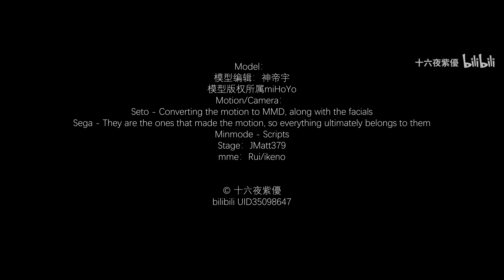【Honkai Impact 3 MMD/4K/60FPS】Raiden Mei【Ghost Rule】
Model：模型编辑：神帝宇
模型版权所属miHoYo

Motion / Camera：Seto - Converting the motion to MMD, along with the facials
Sega - They are the ones that made the motion, so everything ultimately belongs to them
Minmode - Scripts

Stage：JMatt379

MME：Rui/ikeno

Hello!

Original creator's name : 十六夜紫優

안녕하세요!

원작자의 성함 : 十六夜紫優

你好！

原始创作者姓名：十六夜紫優

こんにちは！

作成者様の名前 : 十六夜紫優

Привет!

Оригинальное имя автора : 十六夜紫優

Xin chào!

Tên của người sáng tạo ban đầu : 十六夜紫優

¡Hola!

Nombre del creador original : 十六夜紫優

¡Gracias y que tenga un buen día!